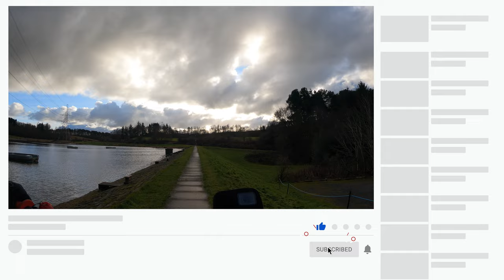RIDE ROUND WOODS Electric bike PART 1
MILLHALL RESERVOIR WOODS

The part 2 will be out within 5 days of this post, so look out for it.

This time a video from the weekend, where we went a family walk to Millhall Reservoir woods or as we call it Polmont reservoir. Finlay got to ride rounds the woods and enjoy the muddy ground.👌😎👍

📒 Show Notes  📒

1️⃣ We use the following to make our videos.
Final Cut 10 to edit Videos